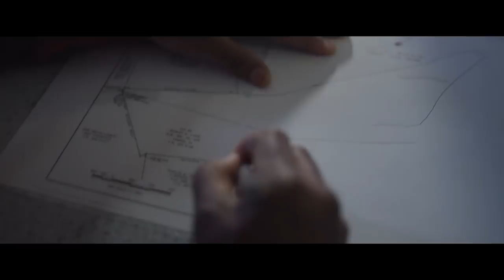Leland Melvin’s inspiring story of rocketing across careers - Paid Content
Engineer and philanthropist Leland Melvin made his way into the world of professional football and outer space. Explore his incredible journey.